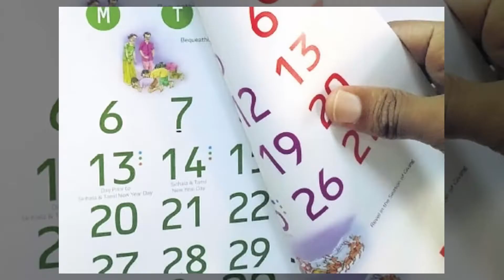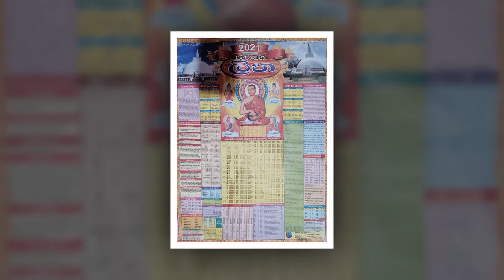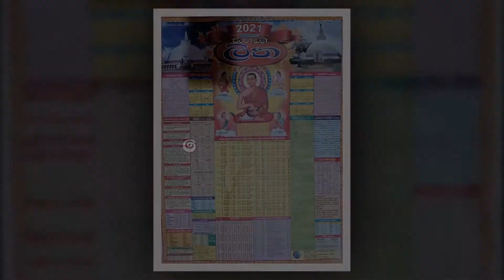නැති වෙලා ගිය අවුරුදු චාරිත්‍ර​ | Old new year rituals (Sinhala Explanation)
මේ වෙද්දි නැත්තට ම නැති වෙමින් යන අවුරුදු චාරිත්‍ර කීපයක් ගැන මේ වීඩීයෝ එක.

All photos were taken by GOOGLE